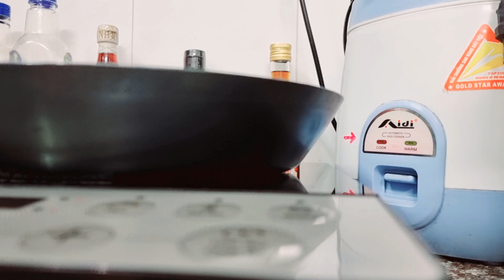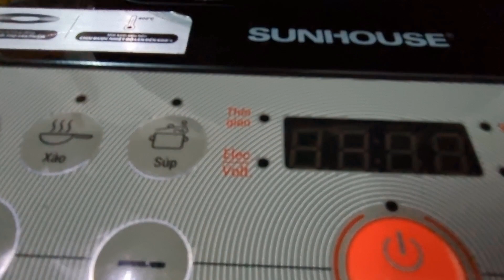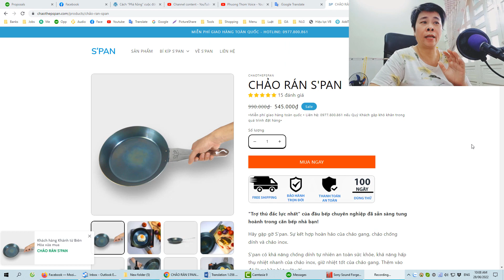Cập nhật vụ Cô Con Dâu Vênh Váo bất trị. Chảo Thép Carbon S'pan hay là Chảo Bánh Đa vậy cà?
- Cập nhật tiếp cái vụ Cô Con Dâu Vênh Váo bất trị.
- Chảo Thép Carbon S'pan hay là Chảo Bánh Đa vậy cà?
- Tại sao chảo bị vênh đáy?
- Tại sao chảo bị đen thui?